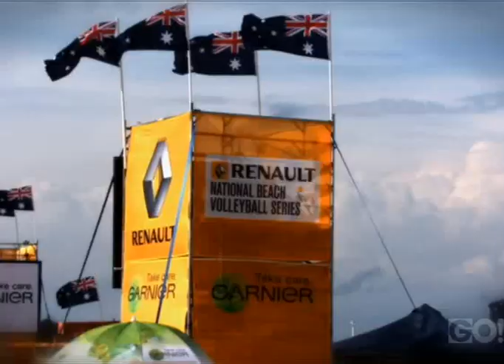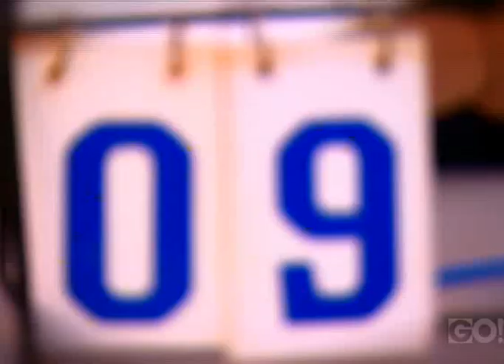Renault National Beach Volleyball Series 11/12 Ep5 part 2/4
Part 2 of the Australian Renault National Beach Volleyball Series 2011/2012 Season Round 5 at St Kilda Victoria featuring Semi Finals matches Artacho/Clancy vs Mowen/Mowen and Soderberg/Carey vs Grice/Crook